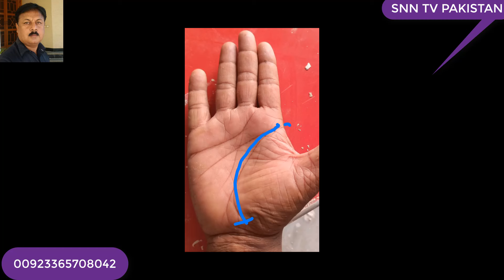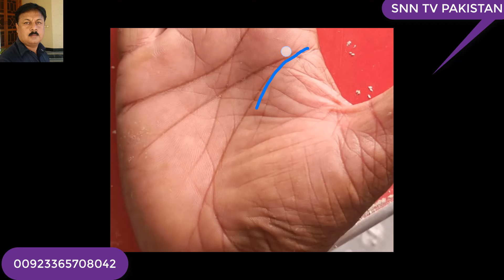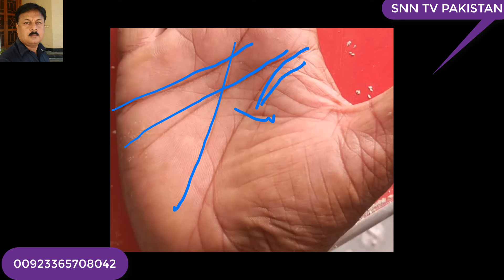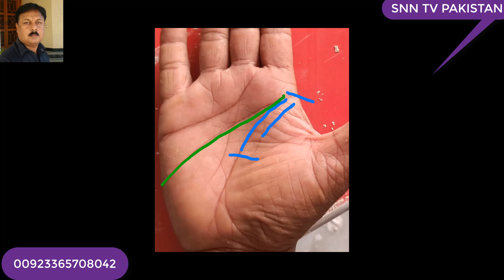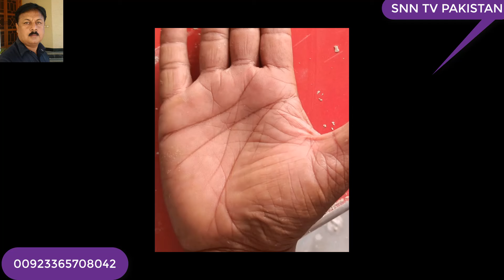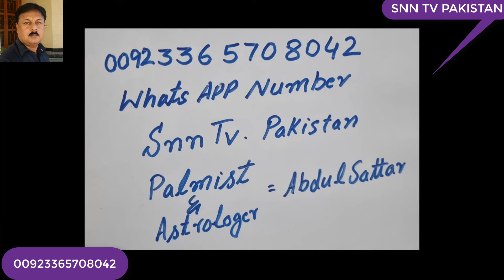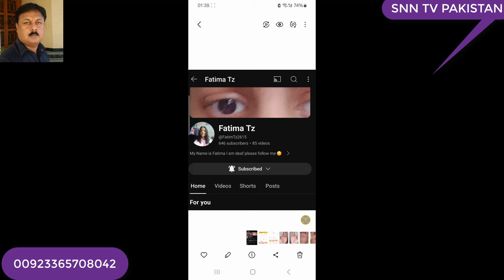IF YOU HAVE TOO SMALL LIFE LINE _ IS THIS SUDDEN DEATH SIGN ? 40 TYPES OF LIFE LINE _ PART 02